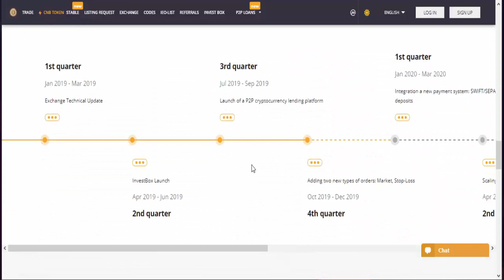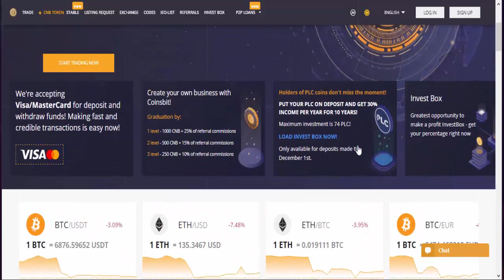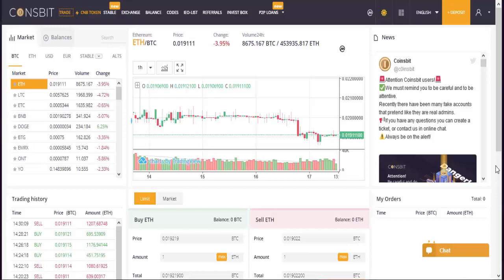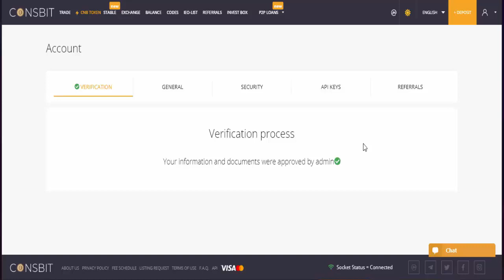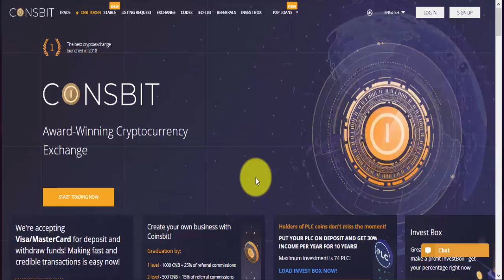COINSBIT - 8 ZILE PANA LA VANZARE DE TOKEN CNB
In aproximativ 8 zile.. incepand de azi, se poate schimba tokenul CNB in cripto moneda. Nu pierdeti aceasta oportunitate, inca mai este timp!